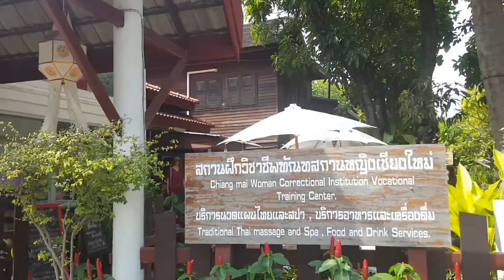THAILAND VLOG | Chiang Mai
We are Digital Nomads, explorers and adventure seekers.

The Wandering Flamingos is all about inspiring others to go out there and see the world no matter your job, budget or language skills!

Many people dream of becoming full time travellers and getting paid for doing what they love but it is not always easy!

Both of us have left our 9-5 jobs to build our own online business so we could travel the world together working remotely.

Follow us as we share entertaining stories, beautiful images, and useful travel tips with you from around the world!

Damien & Alizee